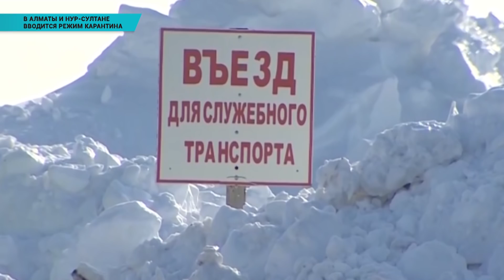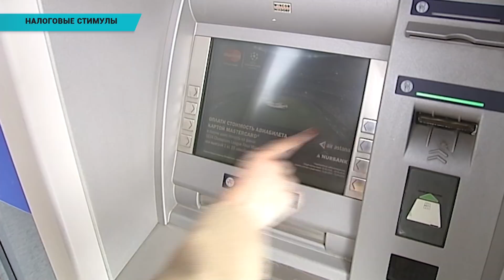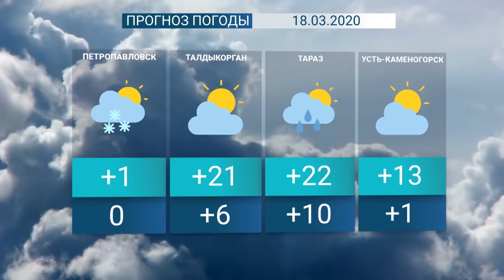Вечерние новости (17.03.2020)